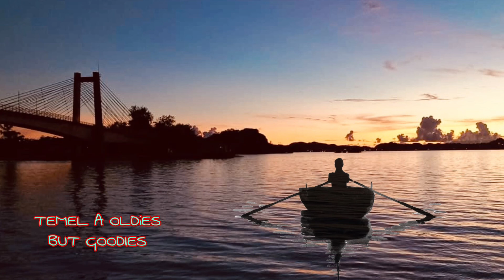BRELL KODEP | MOKEDAU | MOKEDAU ALBUM